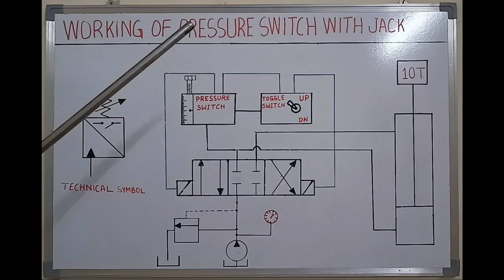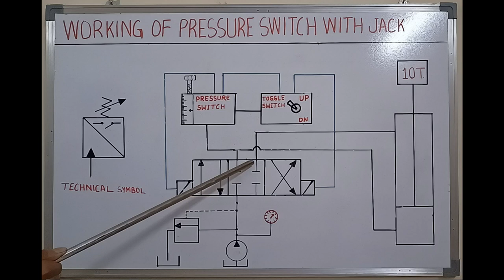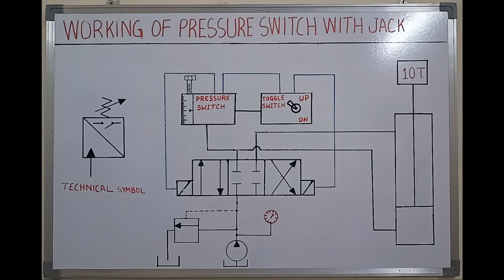Use Of Pressure Switch In Hydraulic Circuit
A pressure switch is a mechanical or electronic device activated by the pressure of fluids, air, or gas when the fluids, air, or gasses reach a threshold or setpoint. The designs of pressure switches include bourdon tubes, pistons, diaphragms, or membranes that move or deform with the amount of pressure exerted by the system.

The components of a pressure switch are connected to one or more contacts in the switch. With enough force, a contact closes or opens the switch depending on its configuration. Although pressure switches have a variety of methods used to detect pressure, they can be primarily categorized as electromechanical or electronic.

Pressure switches are used in most industries employing compressed gas systems, HVAC, instrumentation systems, pumping systems, and so on.